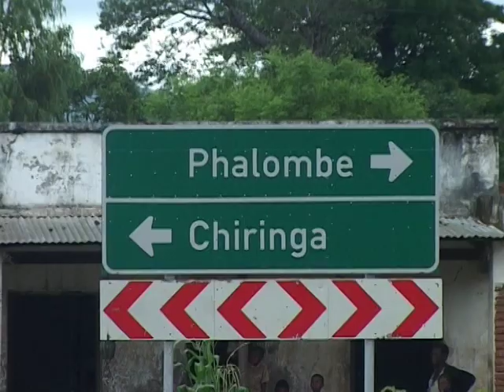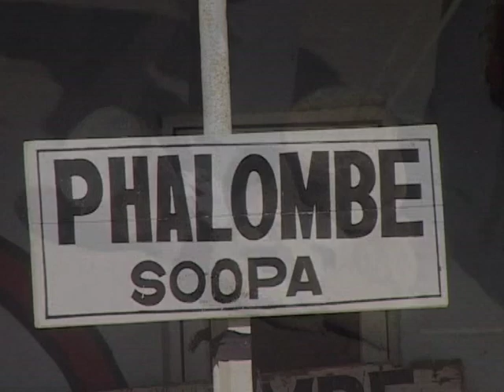Tchopa, sacrifical dance of the Lhomwe people of southern Malawi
Description: Tchopa is a performing art practised among Lhomwe communities in southern Malawi. The dance is usually performed during celebrations after good harvests and successful hunting trips and during offerings to ancestral spirits after calamities such as droughts and outbreaks of disease. Knowledge and skills for the dance are transmitted by bearers during practice sessions and occasional performances. Tchopa entails knowledge of particular dancing skills and singing, and employs three different sizes of drums. Twenty to thirty dancers perform in a circle while criss-crossing each other.